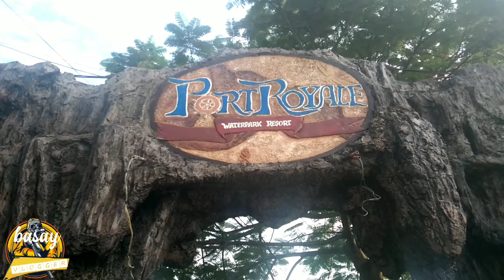PORT ROYALE DUMAGUETE MGA KA BAY